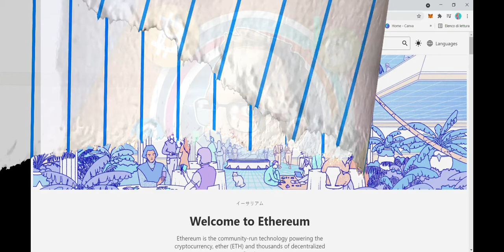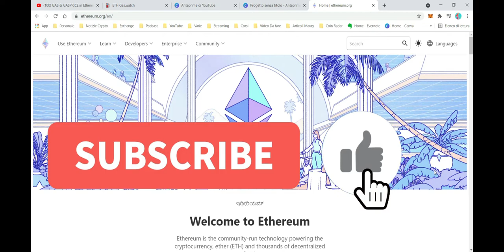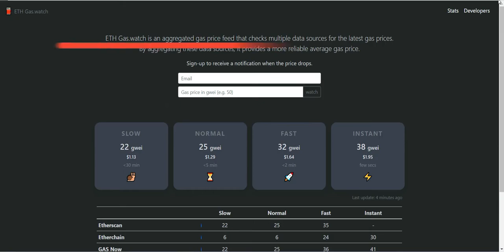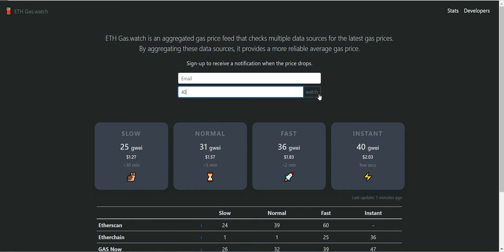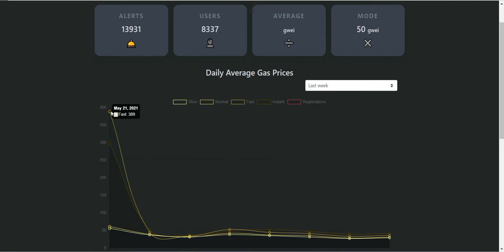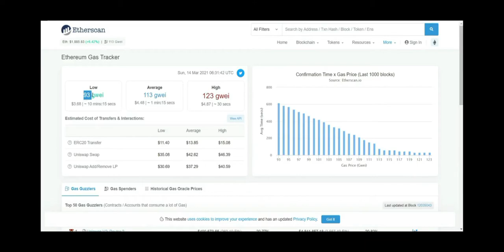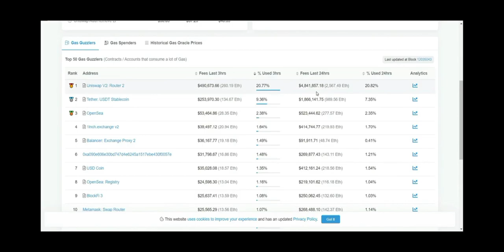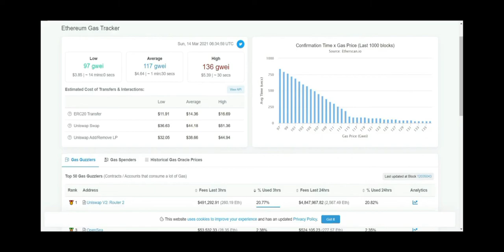Come Pagare meno FEE di Ethereum grazie a Gas.watch e Gastracker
Il gas non è altro che la commissione pagata dall’utente al momento di una transazione sulla blockchain di Ethereum.

Come Funziona il Gas Ethereum e Quante FEE doppiamo Pagare per le transazioni

Il prezzo è fissato in gwei (denominazione della valuta nativa di Ethereum, l’Etere), dove 1 gwei è uguale a 0,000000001 ETH.

Maggiore è il numero di transazioni richieste dagli utenti in un determinato momento, maggiori saranno i prezzi del gas, dovuto al fatto che il block space di Ethereum diventa gradualmente più scarso. A una transazione inviata a prezzi di gas più elevati corrisponderà quindi  un’elaborazione più veloce.

Come Scegliere quante FEE di Ethereum Pagare grazie a Gas.watch  e Gastracker